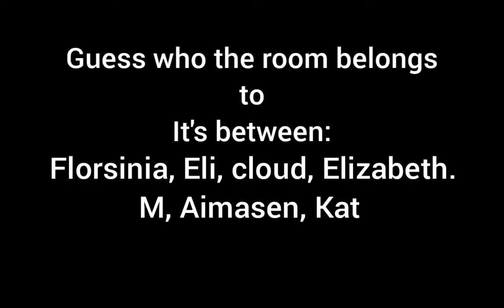guess who the room belongs to